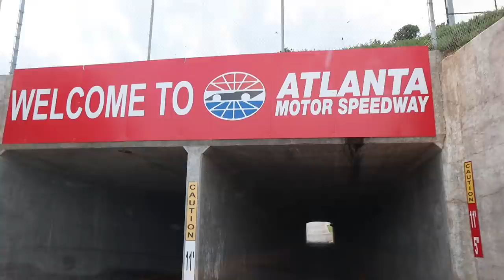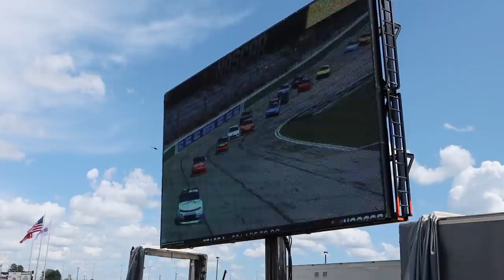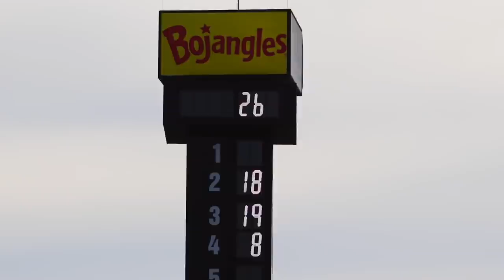WILL OUR 2500 DURAMAX HIT 100MPH ON A NASCAR TRACK? | RVING NASCAR | 20TH ANNIVERSARY S5 || Ep77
🤗The FOS Crew - Join an inspiring community by becoming a member of The FOS Crew! Don’t miss the monthly updates, fun giveaways and the secret FOS Crew Facebook page where we are able to get to know you better!

🎒 OUR GEAR - For links to all of our camera gear, RV gear and what Corey uses to keep the truck and RV clean 😉

🏎 THIS EPISODE 🏎

Welcome to a special real time video as we celebrate 20 YEARS of marriage with a bucket list event that we have wanted to do since we first got married - camping at a NASCAR race!

This is the adventure that brought us across the whole country from Ouray, Colorado, for the 4th of July all the way to Atlanta, Georgia, in 3 days! 😳

A huge thank you to NASCAR for inviting us to come and stay at the Geico Premium Trackside Terrace Campground at the Atlanta Motor Speedway for the NASCAR Cup Series Quaker State 400 presented by Walmart and the Xfinity Credit Karma Money 250!

We didn’t realize until we arrived that camping for the weekend at a race is 4 days of family friendly events including a Camper Appreciation BBQ, a Fan Zone for the fans on race days, fun concerts to entertain your teenagers😉 and more than one race!

But the highlight of our weekend was getting to particpate in the Laps for Charity event where we got to drive the truck out on the track and go super fast! It really is a race truck! 😂

There are a ton of options for camping at the Atlanta Motor Speedway from tenting, to dry camping, to partial and full-hook up RV spots.  Some campgrounds are around the outside of the track while other dry-camping options are on the infield! Staying in one of the campgrounds allows you to experience the track at all times of the day which is one of our favorite parts of camping at events.  Getting to hang out with the other campers at night was the best!

Many of you know that we have family in the area, and one of the best parts about being in one of the premium campsites is the extra tickets that you get with your site, so we were able to host family during Sunday’s race and that made our anniversary celebration even more special.

NOTE: If you do make it to a race, don’t walk on the paint! 😂

We could not have planned a better end to our celebration week.  Thanks, NASCAR, for making our bucket list adventure come true! This was our first time camping at a race, but it will definitely NOT be our last!

🧰 OUR UPGRADES

Lippert Components Solid Step Lift Assist:

🎵 MUSIC